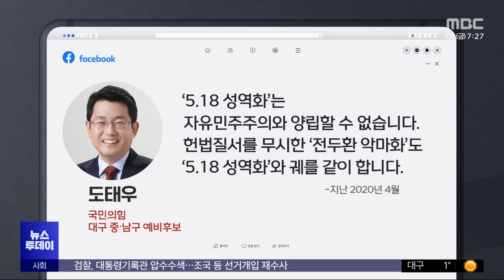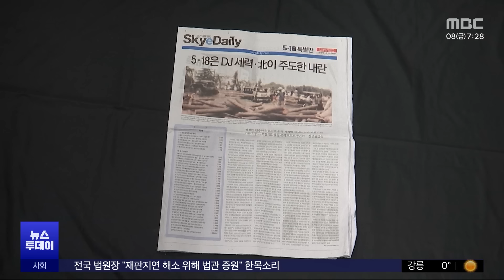대구 공천 '친박' 후보‥"5·18 학살 아니다" (2024.03.08/뉴스투데이/MBC)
국민의힘 한동훈 비대위원장은 그동안 5.18정신을 강조하며 헌법수록 추진도 약속했습니다.

그런데 5.18 민주화 운동에 북한이 개입했을 가능성이 있다는 등 폄훼 발언을 수시로 한 인사가 텃밭 대구공천을 받았는데요.

친 박근혜 인사로 꼽히는 도태우 변호사입니다.